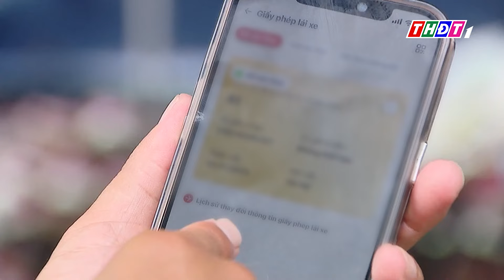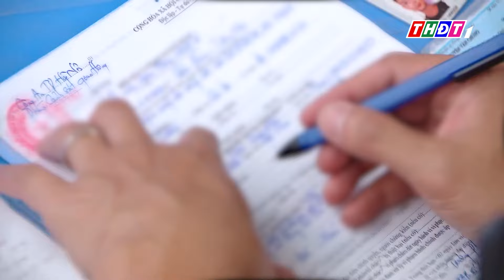Bắt đầu xử phạt vi phạm giao thông qua app VNeID | THDT